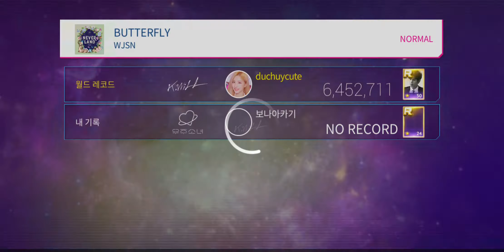UNNATURAL Part 4 || SuperStar STARSHIP Ep128